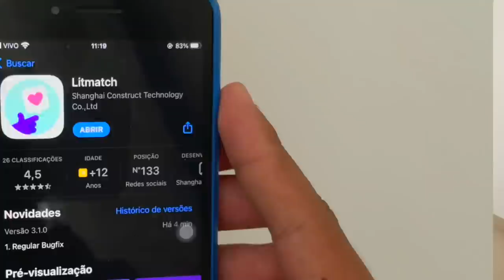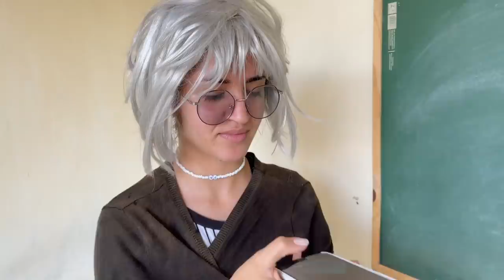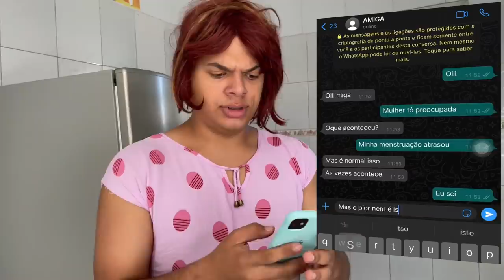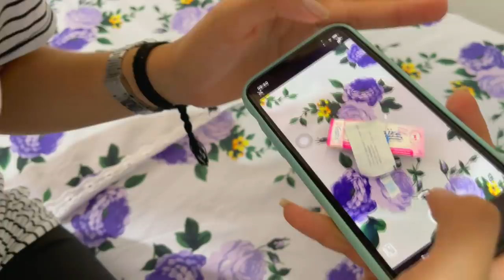A ADOLESCENTE GRÁVIDA - história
Conheça novas pessoas e encontre a sua alma gêmea no Litmatch!

• TIK TOK ⇨ @JandsOfc

➩ PERGUNTAS FREQUENTES

Tenho 16

Vegas 17

Bahia

➥EQUIPAMENTOS DE GRAVAÇÃO E EDIÇÃO:
Camera: IPHONE 11
Editor: VEGAS 11
Capa do vídeo: picsart;

TIKTOK, JANDSONOFC, JANDSON.OFC